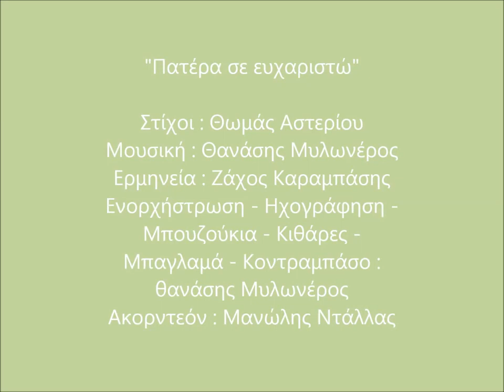Πατέρα σ'ευχαριστώ-Ζάχος Καραμπάσης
Στίχοι Θωμάς Αστεριού μουσική κ ενορχηστρωση  Θανάσης Μυλωνερος